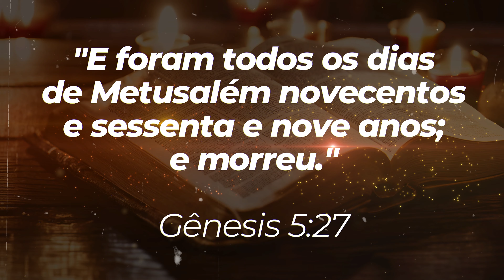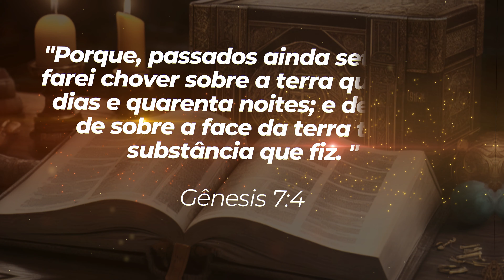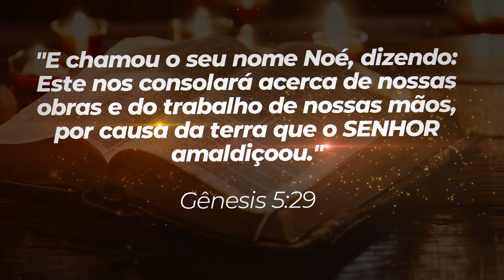MATUSALÉM e os 900.000 Demônios: O Inacreditável CONFRONTO que Desafiou os Céus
Se você é um amante da história bíblica e gosta de aprofundar seus conhecimentos sobre os personagens mais fascinantes do Antigo Testamento, este vídeo é para você! Prepare-se para embarcar em uma jornada única enquanto desvendamos os mistérios e revelamos detalhes surpreendentes da vida de Matusalém.

Matusalém, uma figura enigmática mencionada na Bíblia, é conhecido por sua longevidade excepcional. Considerado o homem que viveu mais tempo em toda a história humana, ele se tornou um ícone de longevidade e sabedoria para muitos. Mas o que mais sabemos sobre ele? E qual é a relevância de sua vida para nós nos dias de hoje?

Neste vídeo envolvente, mergulharemos em um estudo bíblico dedicado a Matusalém, explorando sua genealogia, suas interações com outros personagens bíblicos e o papel que ele desempenhou na construção da história. Além disso, vamos abordar as conexões e implicações que sua vida tem em nossa compreensão da mensagem de Jesus e dos ensinamentos bíblicos.

Este estudo minucioso também abordará a influência dos demônios nas narrativas bíblicas, incluindo possíveis interações entre Matusalém e entidades espirituais malignas. Será um mergulho profundo nas escrituras sagradas, oferecendo-lhe uma perspectiva única sobre o mundo espiritual e os desafios enfrentados pelos fiéis na antiguidade.

Então, se você é um cristão em busca de conhecimento espiritual mais profundo, ou um estudioso curioso sobre as histórias bíblicas, não perca a oportunidade de assistir a este vídeo transformador. Descubra como Matusalém desafiou todas as expectativas da vida humana e o que sua história nos ensina sobre a jornada de fé, conexão com Jesus e proteção contra as forças malignas.

Prepare-se para uma experiência reveladora que o levará a um nível mais profundo de compreensão e nos ajudará a aplicar essas lições valiosas em nossa vida cotidiana. Que Deus continue a guiar nossos passos e a fortalecer nossa compreensão das Escrituras Sagradas.

🚨💥 MANUAL BÍBLICO DAS QUESTÕES DIFÍCEIS 💥🚨
E POLÊMICAS DA BÍBLIA! Adquira o seu e ajude nosso canal